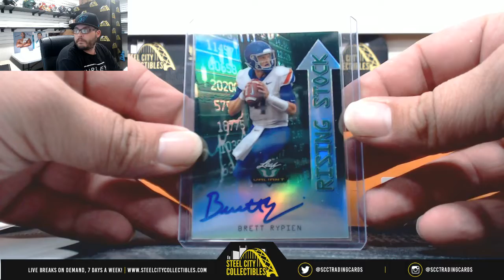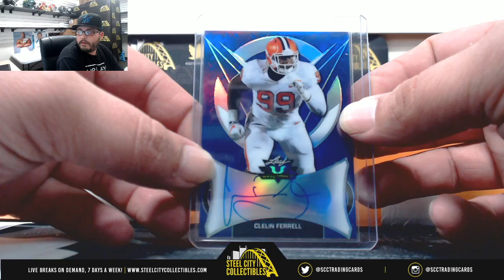2019 Gold Rush Football Autographed Jersey Live Break- Raj x2